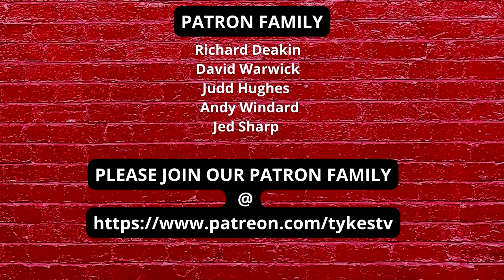TYKES TV | We are not rock bottom | Ft Tom